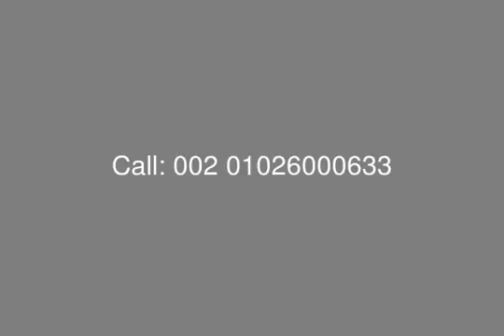Westown Compound/ Sodic Apartment For Rent - mls.com.eg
Real Estate Egypt, Cairo Alex Road, Westown Sodic: Apartment for Sale in Westown Compound, Surface Area 209 m Consist Of: 3 Bedrooms, Large Reception, Nanny Room, Kitchen, 2 Bathroom, Guest Toilet.